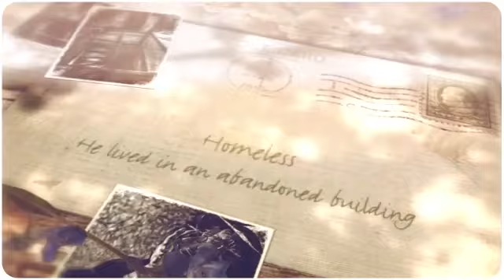Treasure of lemon brown trailer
This video was made for a school project